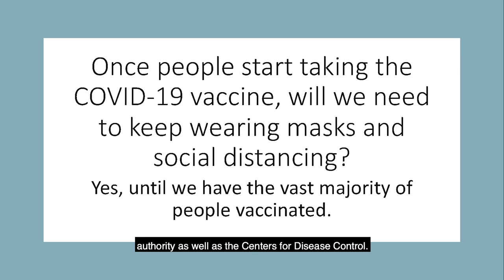Once I take the COVID-19 vaccine, will we need to keep wearing masks and social distancing?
Once people start taking the COVID-19 vaccine, will we need to keep wearing masks and social distancing?

Until a vast majority of the public is inoculated with the vaccine, and more is learned about the immunity produced by the vaccines, people need to continue the current preventative measures to stop the spread of the virus. While the vaccine is the most important tool in controlling the pandemic, it is not a magic bullet that can end the pandemic right away. However as more and more people get the vaccine and/or develop natural immunity, we will get to the point where masks and social distancing are no longer needed.